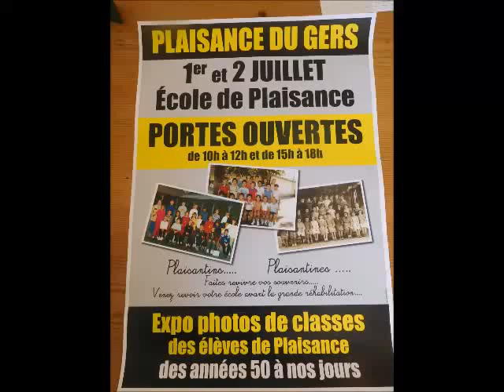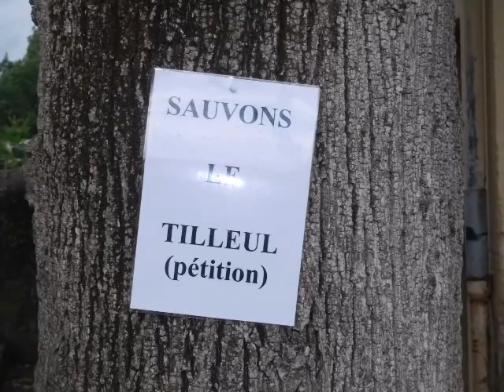Un siècle de photos de classe à l'école primaire de Plaisance du Gers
Portes ouvertes organisées les 1er et 2 juillet 2017 avant la réfection complète de l'école. Exposition d'un siècle de photos de classe (de 1917 à 2017). Photos d'instituteurs. Historique de l'école.